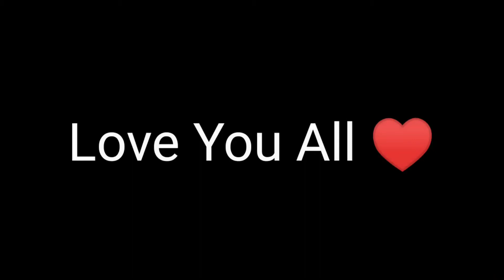Thank You SHOAIB GAMING PAK And ALONE FF For This...❤️ | Free Fire 4 Anniversary 2021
Thank You SHOAIB GAMING PAK And ALONE FF | Free Fire 4 Anniversary 2021

1.Garena Free Fire Indonesia Live
2.Garena Free Fire Brazil Live
3.Garena Free Fire Brasil Live
4.Garena Free Fire India Live
5.Garena Free Fire Singapore Live
6.Garena Free Fire Thailand Live
Free Fire